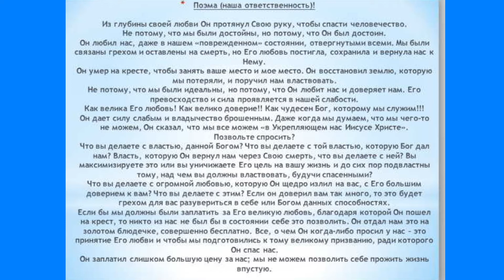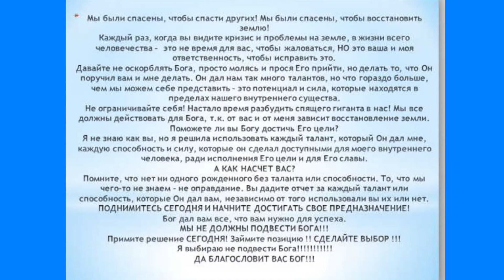Our Responsibility By Bien Sufficient